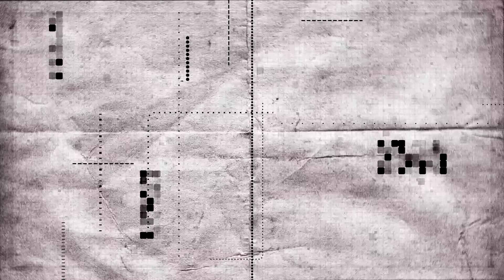Redimi2 - No Pararé (Audio) ft Ariel Ramírez, Villa Nova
Redimi2 feat Ariel Ramírez, Villa Nova "No Pararé" (Cover Audio) "No Pararé" está disponible en las plataformas digitales:

Redimi2 es uno de los pioneros del rap cristiano de toda América Latina y uno de los líderes juveniles más influyentes de esta generación. Su misión es a cada lugar que pise, proclamar la gran encomienda con la cual está comprometido (Marcos 16:15).

Official Cover Audio Video by Redimi2 feat Iván Ariel Ramírez, Villa Nova performing "No Pararé" 2018. Todos los derechos son de Redimi2 Records Inc.